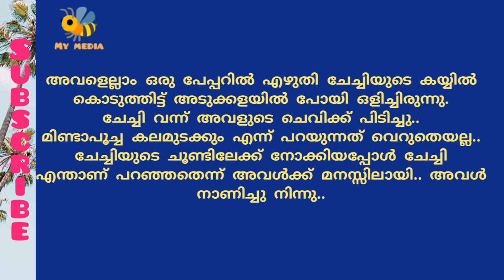അമൃതയുടെ നിശബ്ദ പ്രണയം..കഥ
അമൃതയുടെ നിശബ്ദ പ്രണയം

മലയാളം ചെറുകഥ..

written editing and voice by Abhilash..

thanks...